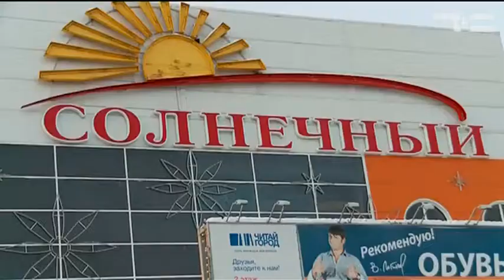Деньги летят! - «Утро с Вами» 23.12.2016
Покупать подарки к новому году и получать за это волшебные билеты в денежную аэрокабину - это не сказка, а самая настоящая реальность!